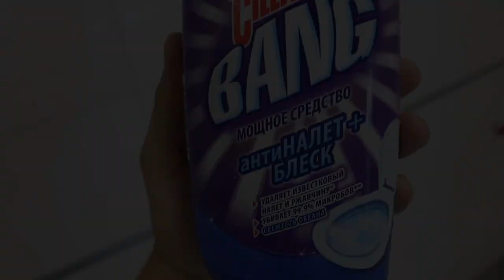Как отмыть эпоксидную фугу? Плитка начисто! Андрей Ласкович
Эпоксидные фуги(затирки) сложны в работе и требуют практических навыков и внимания. Следы от застывшей эпоксидной фуги очень трудно убрать. В данном видео будет показан способ, как с этим бороться эффективно!